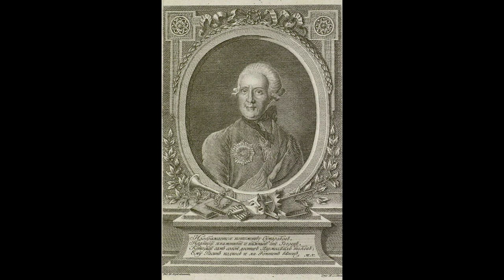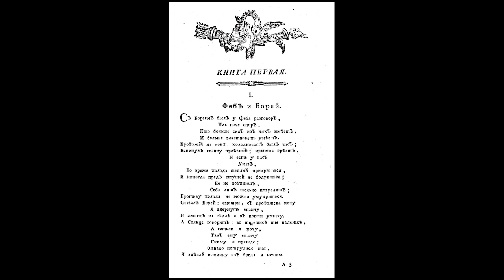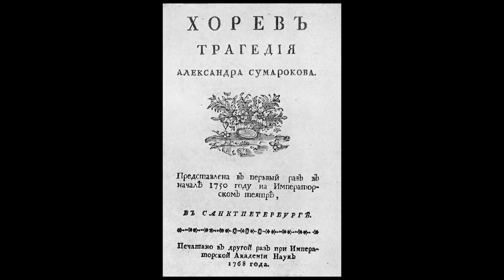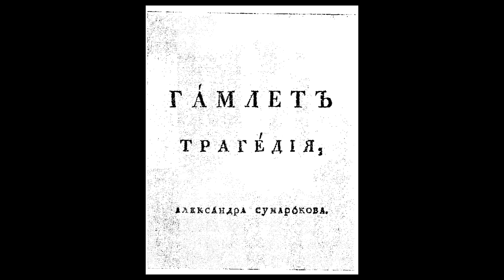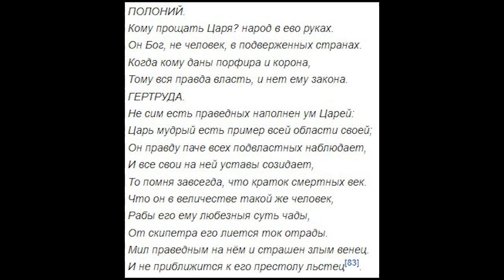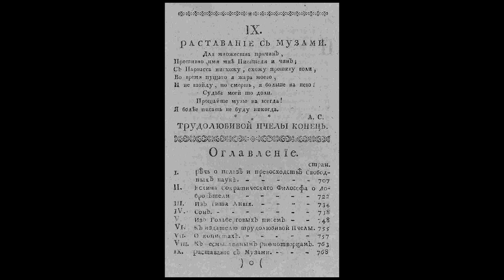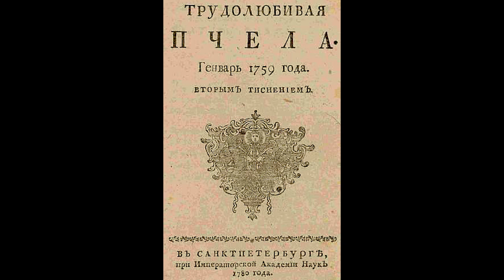Александр Сумароков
Биография. Философские и политические взгляды. Творчество. Роль в создании российского имперского языка.